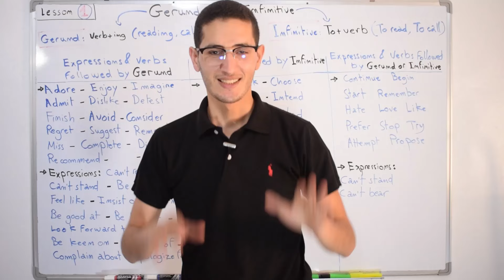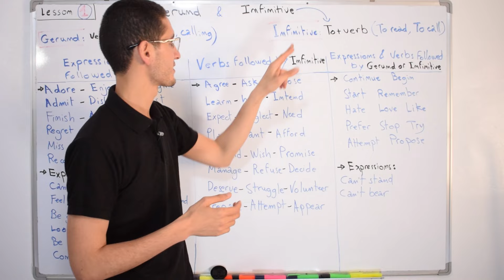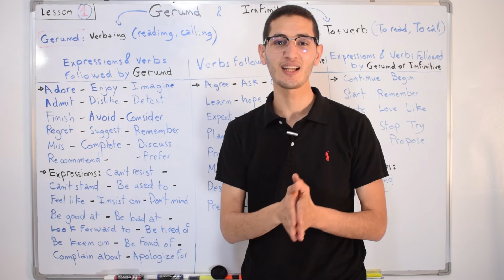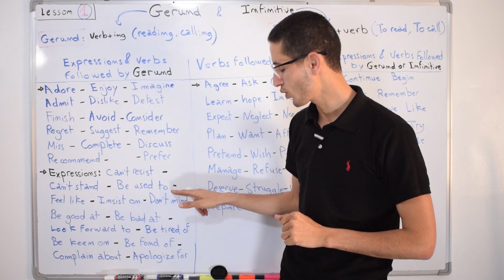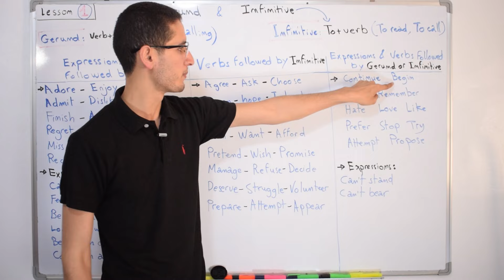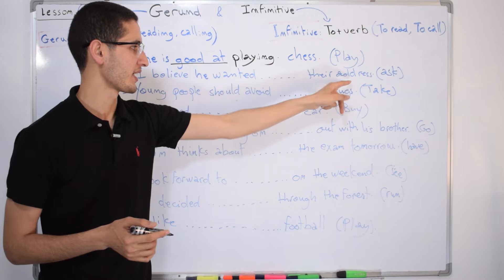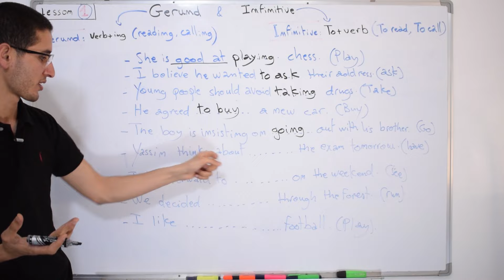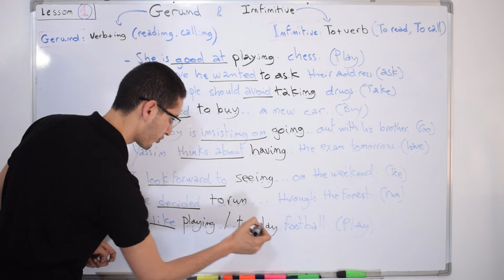Gerund, Infinitive or both - Grammar 2BAC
ورشة الإنجليزية هي مخصصة لمساعدة المتعلمين العرب على فهم جميع دروس اللغة الإنجليزية لجميع المستويات  و كذلك تأهيل المتعلمين لإجتياز الإمتحانات  بنقط مشرفة. لذلك يتم إستعمال اللغة العربية لشرح دروس الإنجليزية مع تقديم تمارين، نمادج إمتحانات، شروحات بالفيديو و كذلك كتب و برامج تعلم الإنجليزية بالإضافة إلى التمارين التفاعلية على صفحة الفيسبوك.